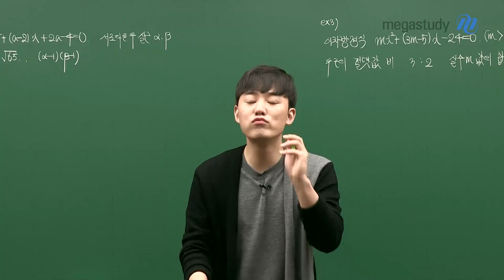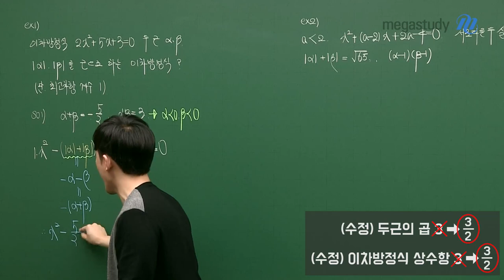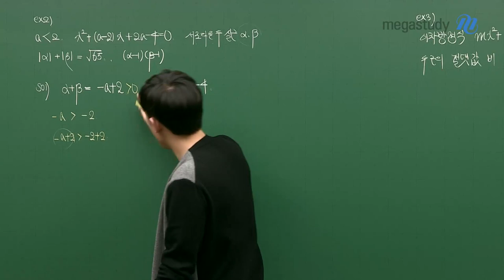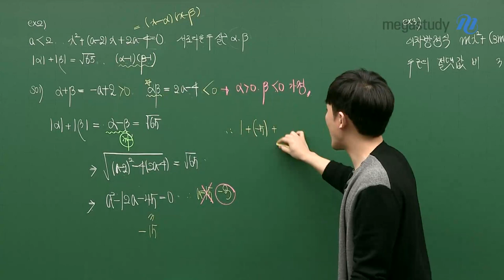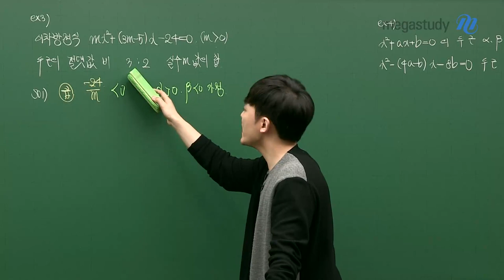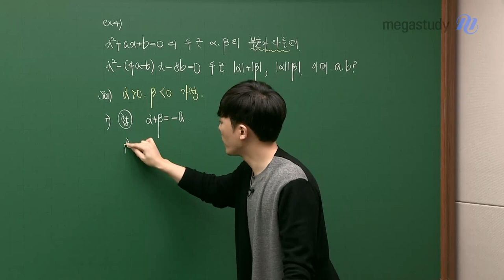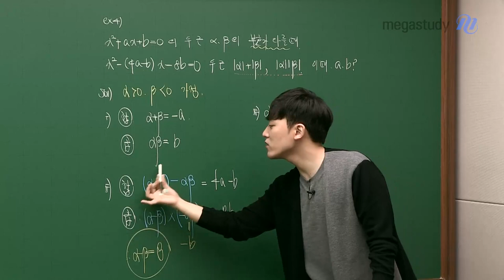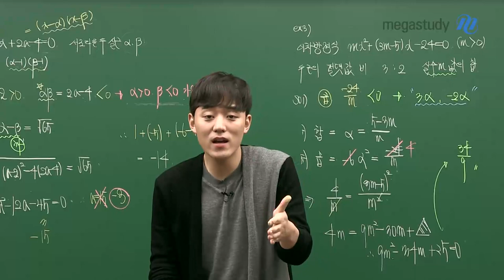[메가스터디] 수학 하정민 쌤 - [이불 밖은 위험해 3탄] 이차방정식과 절댓값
하루 종일 집에서 놀면 뭐 하니?

이불 안에서 수학 공부하자! (feat. 공개특강)

하정민 선생님이 고1 여러분을 위해 준비한 이불 밖은 위험해 특강 3탄

세 번째 주제는 바로 이차방정식과 절댓값

이차방정식에 절댓값이 나오면 어떤 방식으로 풀어야 하는지,
가장 쉽고 빠른 방법을 정민쌤이 알려줍니다!

절댓값을 풀어내는 효율적인 방법으로~
고등학교 내신 시험에서 반드시 필요한 시간 단축까지 클리어!

자세한 내용은 특강을 통해 확인하세요 :)